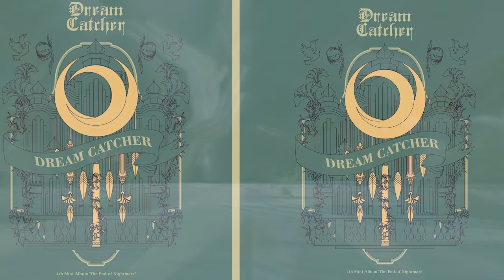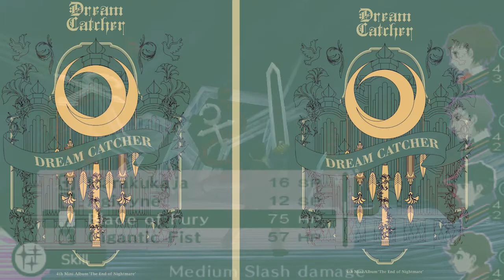Piri of Shadow(Mashup)Persona 6 Concept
I forgot to schedule this week's video oops. But enjoy some more mashups made on Rave DJ. The footage playing in the background is of me playing Persona 3 Portable.